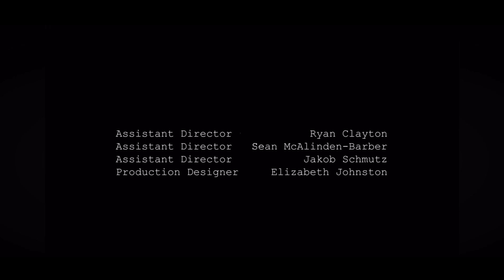Reapers (Short)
A taster of the show Reapers following Chloe and Rahul, two real-life reapers working on the underbelly of society. This is a concept show looking for development. Reapers - you'll be dying to meet them.